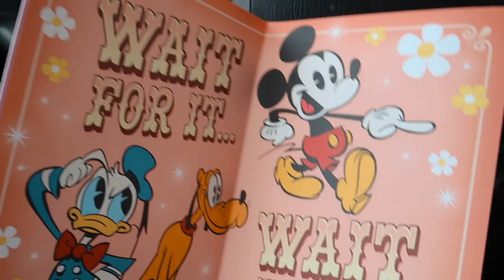The Next Chapter!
After leaving the cameraman position, I talk about the future and things I plan on doing while making an important announcement in the next chapter of my life! Also I celebrate Mothers Day and my brothers 27th birthday!

Twitch.Tv: @JeffSaxtonVlogs

WHATS UP!!!